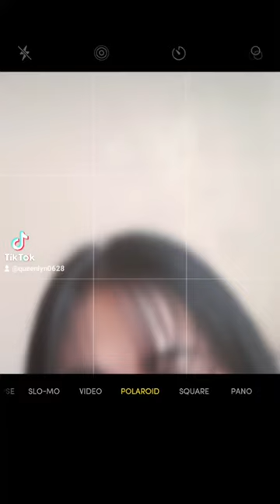Instant Film Filter on TikTok - Trin' this Trend